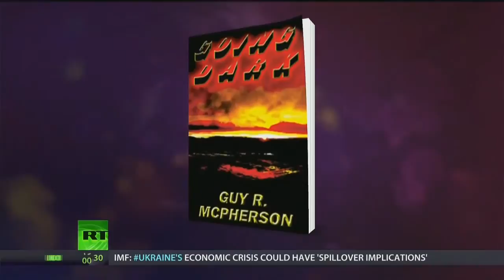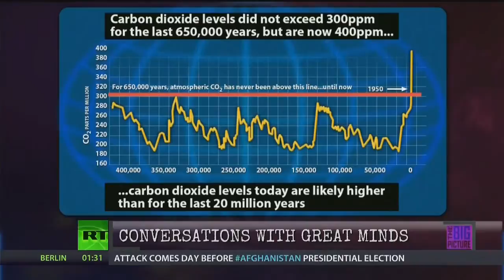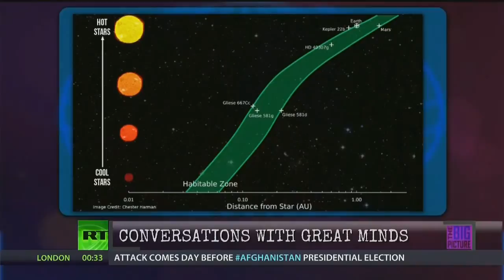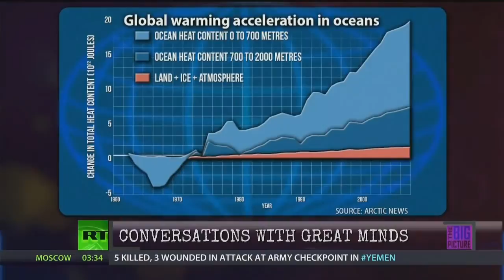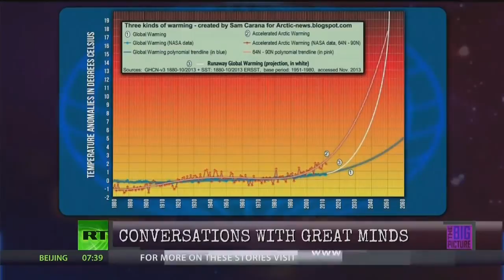Guy McPherson on RT News - Human Extinction in our Lifetime 1/2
"Global warming is real - and possibly even worse than we've been told. Could it lead to the destruction of human civilization within just a few decades? For tonight's Conversations With Great Minds - I'm joined by Guy McPherson -Professor Emeritus of Natural Resources - Ecology - and Evolutionary Biology at the University Arizona. Guy is one of America's most influential experts on global warming - and writes about a variety of climate change-related issues for the Arctic News and his own website - Nature Bats Last. In the field of climate science - Guy is best known for his assertion that runaway global warming is already on a path to cause the extinction of the human race - an idea he has written about in his book - "Going Dark." "

for multi-language subtitle uploading reasons and educational purposes.